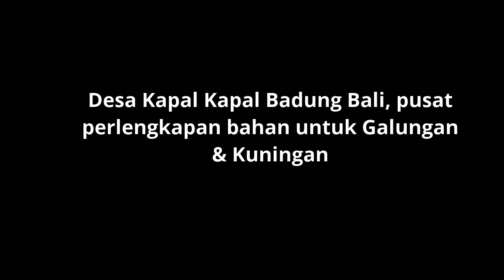Preparation before Holiday Galungan Kuningan Bali 2017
Desa kapal adalah salah satu tempat sentra penjualan perlengkapan upacara adat di Bali, lokasi di Kabupaten Badung Bali